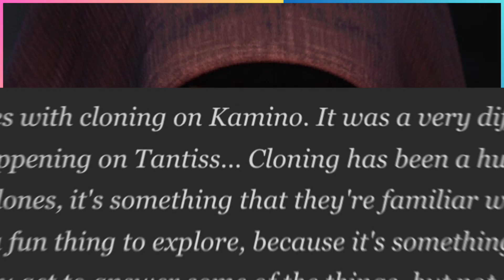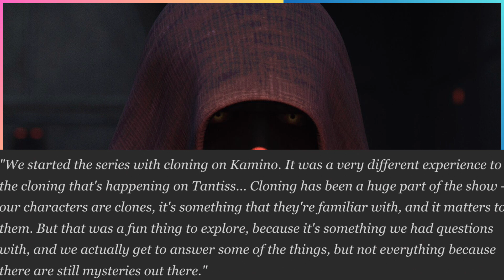Bad Batch Writer Talks About The Bigger Plan That Connects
The head writer for Star Wars: The Bad Batch claims the elements of the show involving Palpatine's sequel plans fit the animated production's story. When the first trailer for The Bad Batch season 3 was released, it was clear the villainous Star Wars Emperor would have a role to play in the show's culmination. By the time of The Bad Batch season 3 premiere's ending, it was confirmed that the show will delve into the earliest stages of Project Necromancer and Palpatine's revival from the Star Wars sequel trilogy.